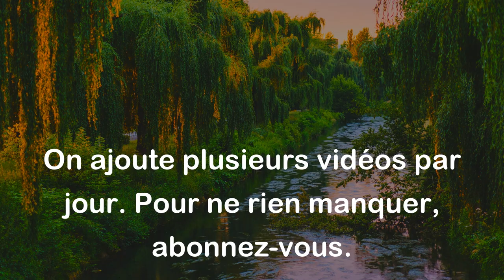C'est mieux pour un homme d'être riche, ça donne confiance. - Jean-Paul Sartre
Cette citation de Jean-Paul Sartre signifie que la richesse peut donner confiance en soi à un homme, permettant ainsi d'avoir plus de pouvoir et d'influence dans la société. Selon Sartre, la richesse peut parfois être un avantage dans la vie en raison du statut social qu'elle confère. Cependant, il convient de noter que cette perspective est subjective et que la richesse n'est pas nécessairement synonyme de bonheur, d'épanouissement ou de réussite.